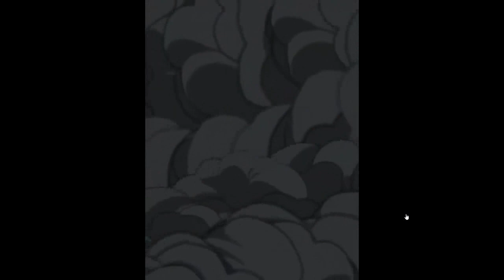Dokkan Battle All Active Skills So far!